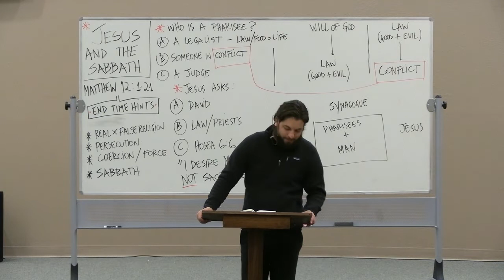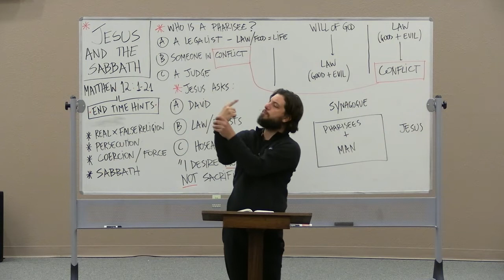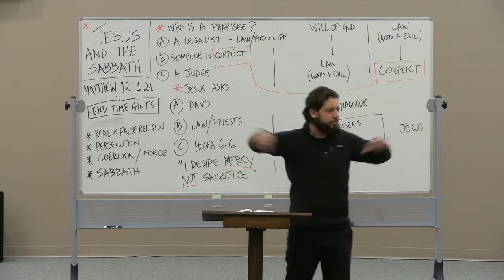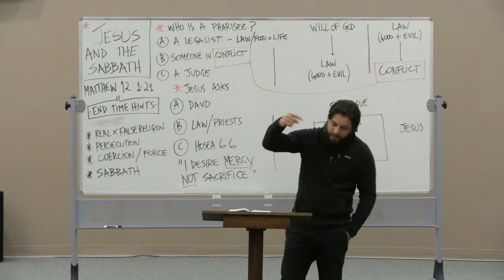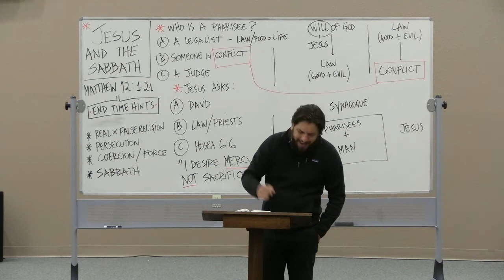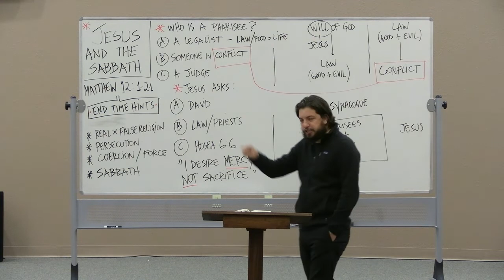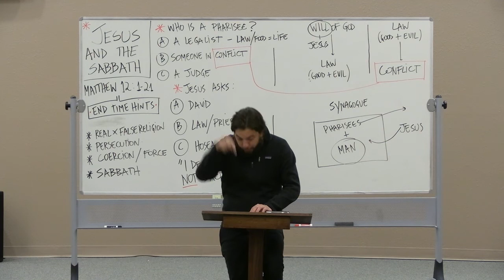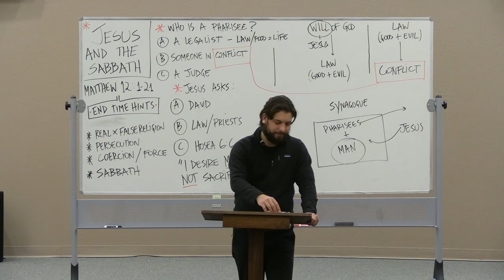040 - Jesus and the Sabbath // Matthew 12:1-21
Recorded at Advent Life Church in Santa Fe, NM on January 22, 2021.

Due to the rising number of Covid-19 cases in Santa Fe, Advent Life Church has suspended weekly services until further notice.

Our Address: 62 A Van Nu Po, Santa Fe, NM 87508